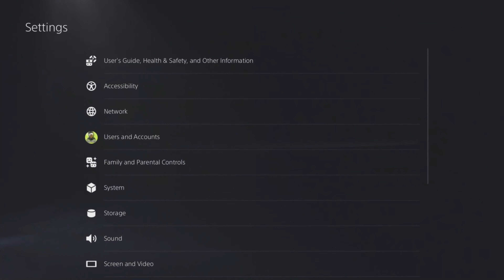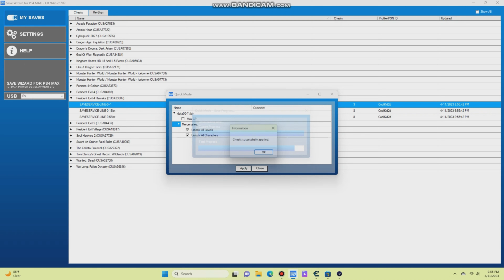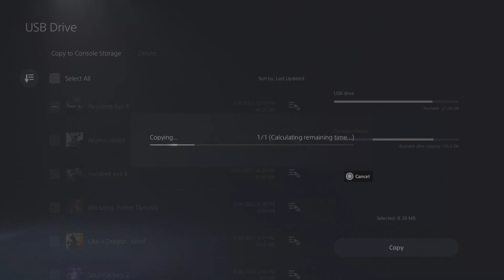Resident Evil 4: Remake The Mercenaries Save Wizard Tutorial PS4/PS5| UNLOCK ALL LEVELS & CHARACTERS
Resident Evil Remake The Mercenaries Mode
Cheats Used:
Unlock All Levels
Unlock All Characters

NOTE: To use modded save on PS5, YOU MUST play on PS4 first, then transfer to PS5.